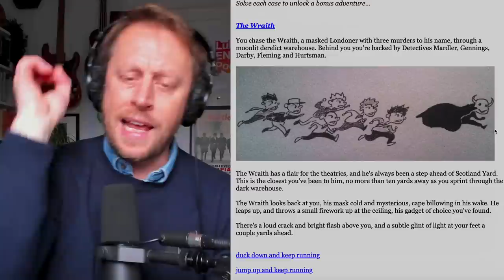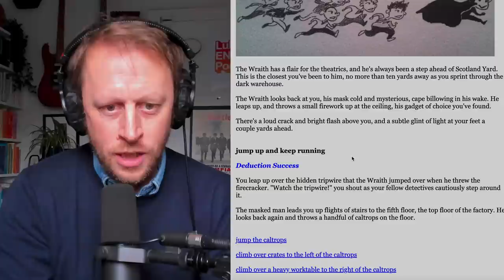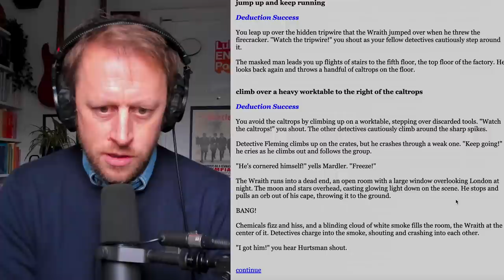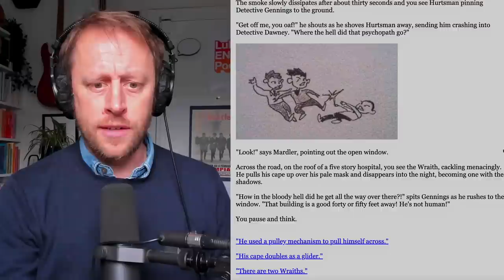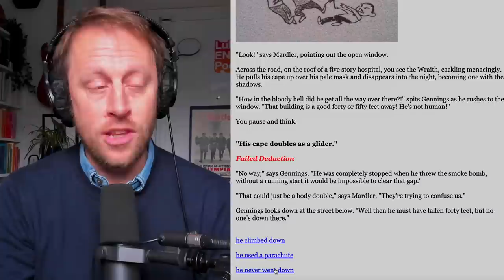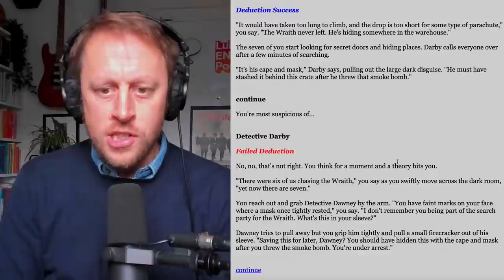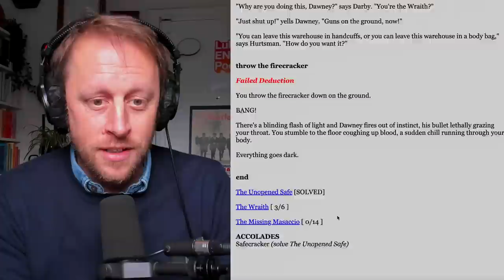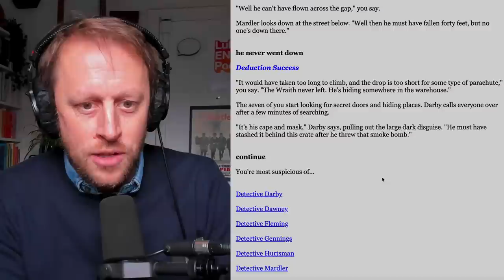803. The Wraith (Learn English with a Text Adventure Story) by Peter Carlson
The second in a trilogy of text adventure games by Peter Carlson. In this one we are chasing a ghostly serial killer with a few tricks up his sleeve. Do I have the detective skills to solve the mystery and avoid certain death?